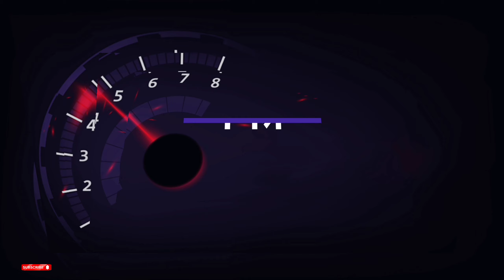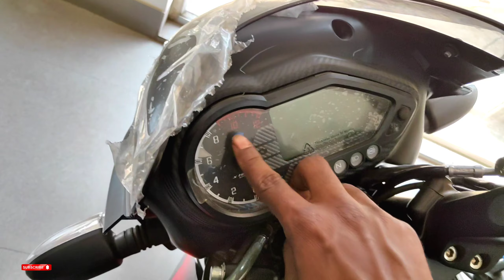Pulser 150 twin disk abs bs6 ||Watch Must || Pm Bikes World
pulsar 150 bs6 review
pulsar 150,pulsar 150 twin disc bs6,pulsar 150 bs6,bajaj pulsar 150 twin disc,pulsar 150 twin disc top speed,pulsar 150 twin disk vs neon 150
pulsar 150 twin disc bs6 review
Pulser 125 twin disk abs bs6 full review, Specificities, price,

BIKE REVIEWS
BIKE SHOWROOMS
OLD BIKE SHOWROOMS

old and new jekono bike review video ai channel a peye jabe bondhura..
sudhu matro songe thako ar amake support koro..
Doli Automobils
Jibon Mondaler hat
battala